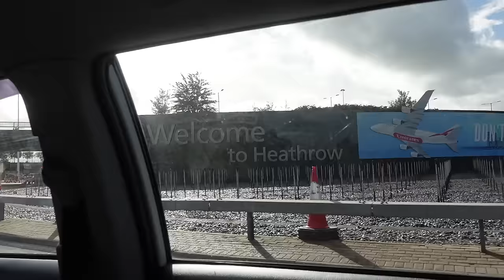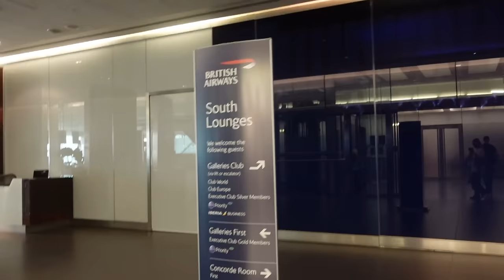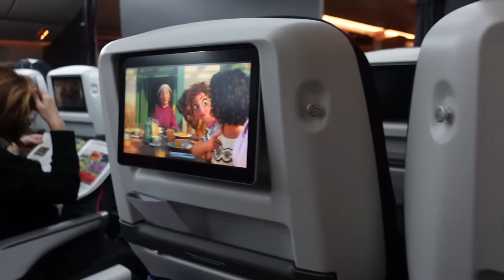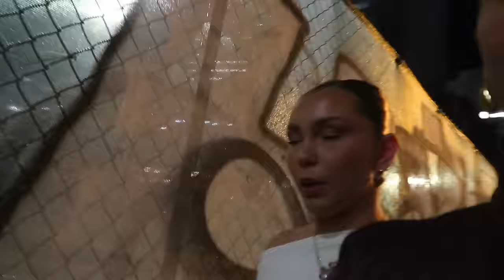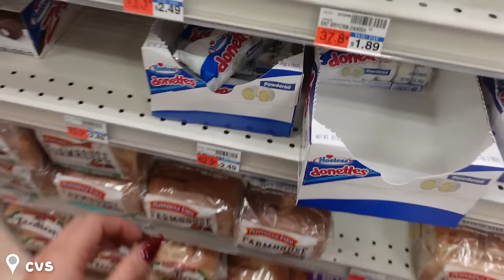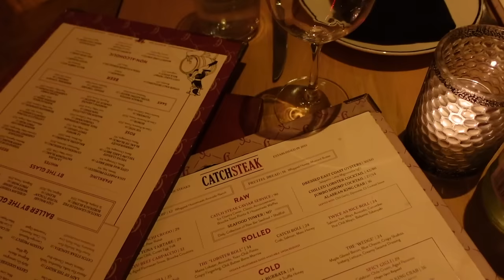Losing my luggage at the airport!! NEW YORK vlog! Clubbing in NYC, sightseeing & Halloween!